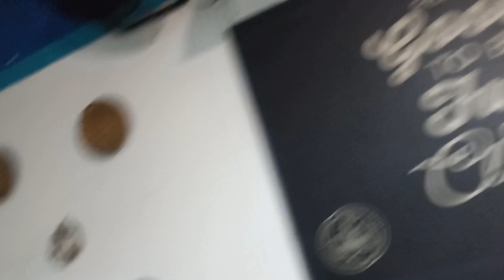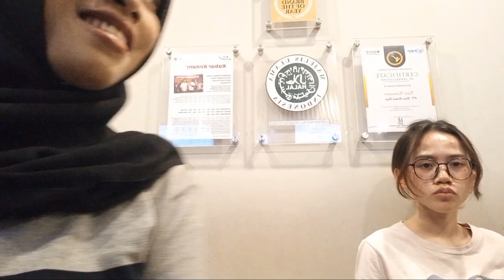jenguk opra di depokkk w/sabilleee